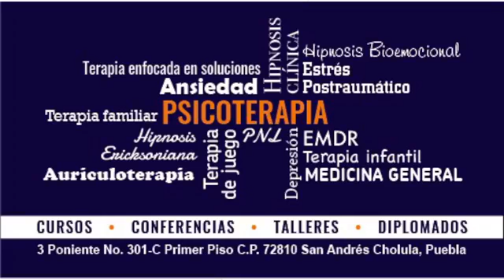Nuestra salud con Dr. Alfonso Rodríguez y Psic. Hugo Cotzomi. - Prog. 61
🎙 Estás viendo Nuestra salud.
🔹 Probióticos y obesidad.
Conduce: Dr. Alfonso Rodríguez y Psic. Hugo Cotzomi.